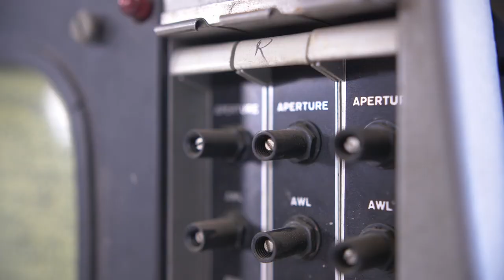The RCA TK42 // A Cosmetic Overhaul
Wsls 10 is a news station located here in Roanoke, VA. They were one of three studios to receive the first-ever shipment of color television cameras back in the 1960s. This RCA TK42 was one of those cameras. Playing a significant part in the color television revolution, this dinosaur was beloved by studios across the country!

As part of the open-house celebration WSLS 10 is having to commemorate their new studio here in Roanoke, they contracted Tay Whiteside, of Lift Arc Studios to perform a cosmetic-restoration on the old girl. The budget was basically non-existent and the timeframe was tight, but he got it done in his home shop over the course of a weekend.

The story of the camera and its restoration is yet to make headlines but WSLS did film part of the job to air on TV so stay tuned for the story!